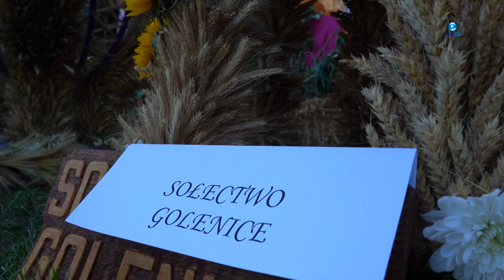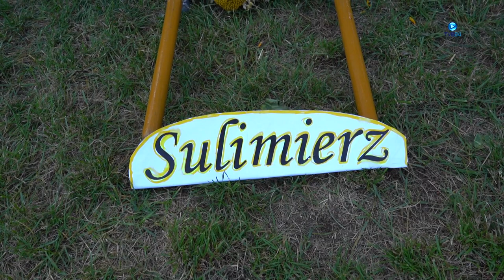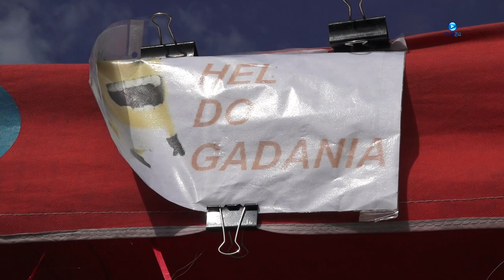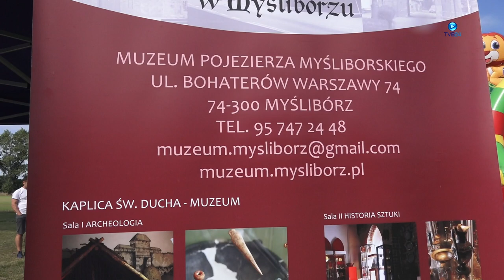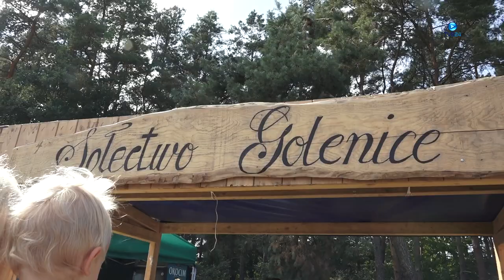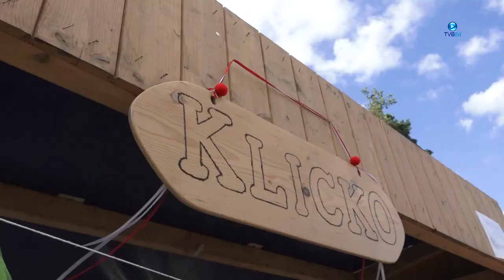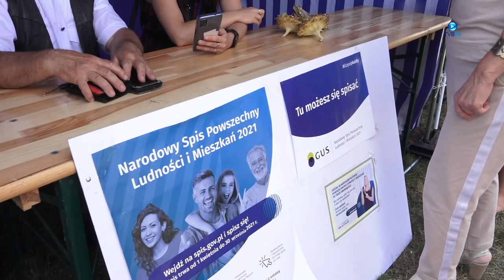Dożynki Gminne Rów 2021